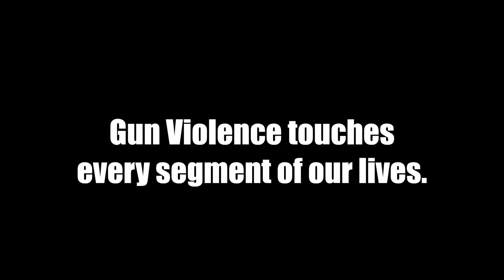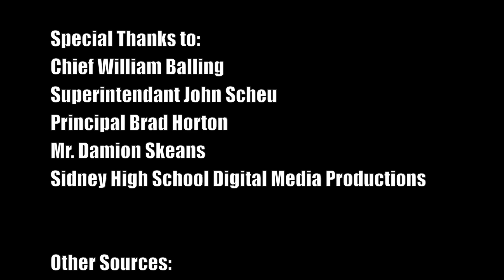C-SPAN StudentCam Entry 2015: Guns in Schools - Peyton Jones and Courtney Phelps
Created by: Peyton Jones and Courtney Phelps